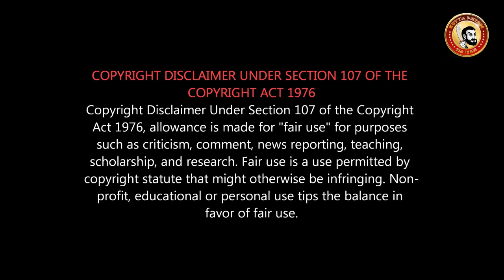Kurukshetra Tamil Review | Kurukshetra vs Baahubali | Mahabharat எப்படி எடுக்க வேண்டும்? Why Flop TN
தமிழில் கன்னட படம்
குருஷேத்திரா Kannada கதை என்ன?
இது ஓடுமா?
KURUKSHETRA ORIGINAL STORY
Kurukshetra Tamil Review | குருஷேத்திரா திரைவிமர்சனம்
Kurukshetra Movie Tamil Review | Munirathna | Darshan | Arjun Sarja, Sneha | Naganna